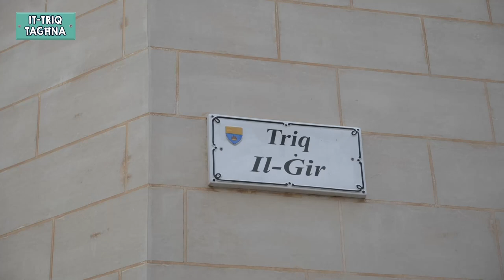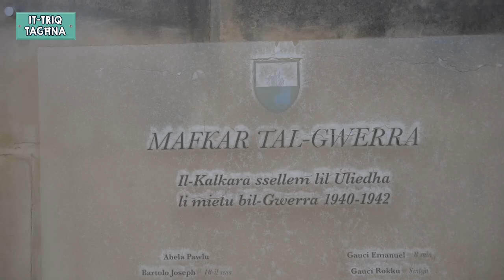Triq Il-GIR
Danusan go to Triq il-Gir and give us some information about it.